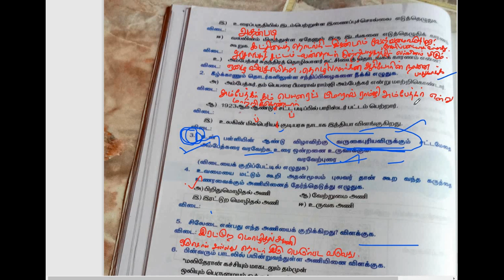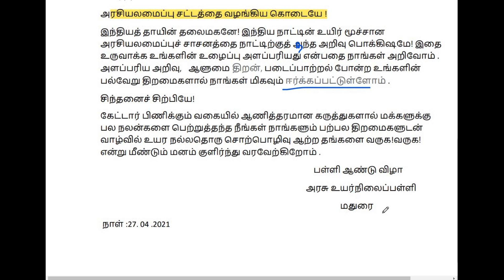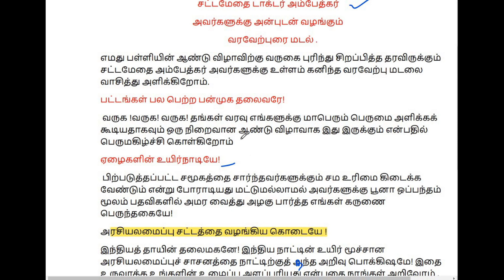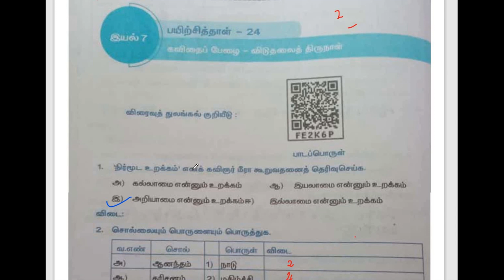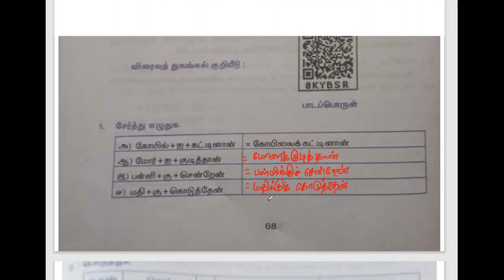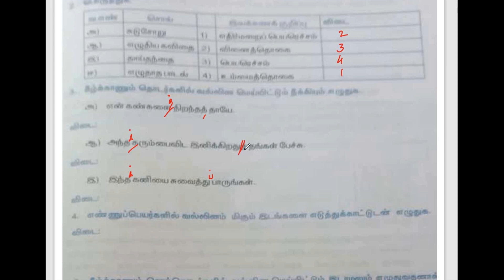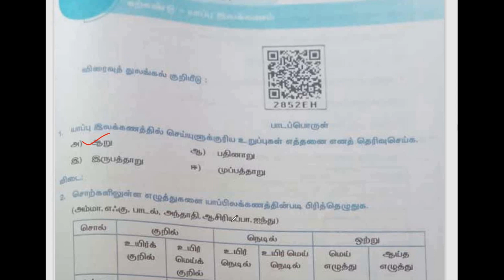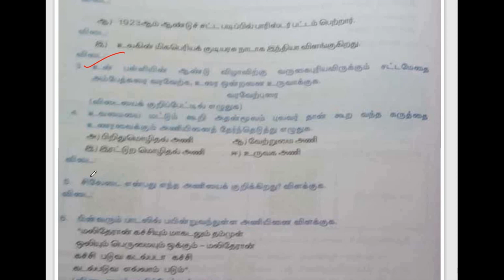8th std tamil | பயிற்சித்தாள் விடுபட்ட வினாக்கள் | வரவேற்புரை மடல்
வரவேற்புரை மடல் , 8th std payerchiththaal